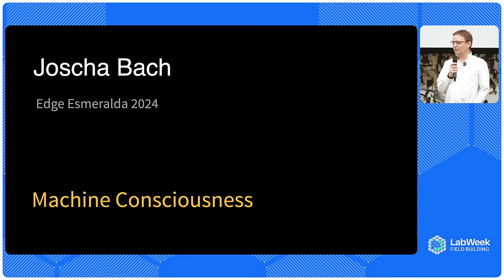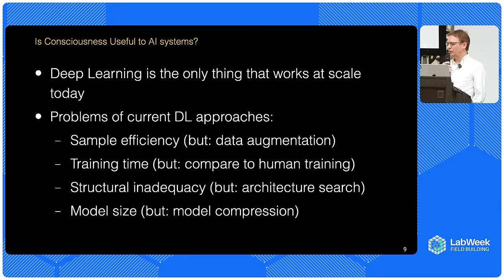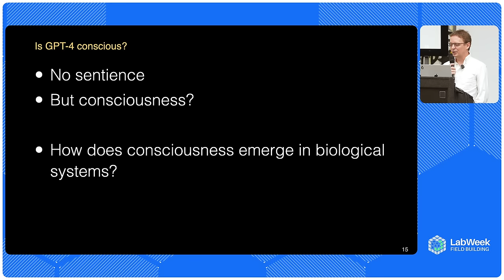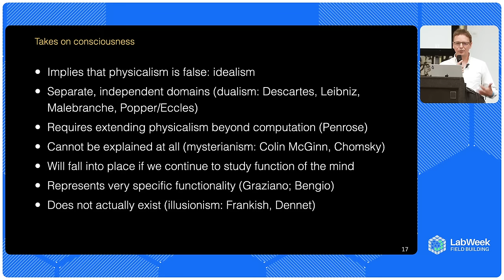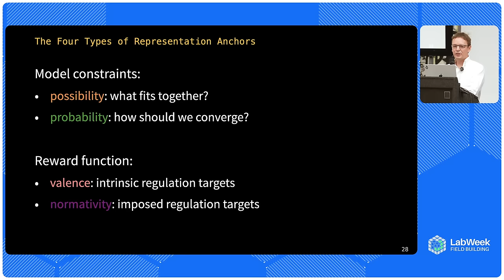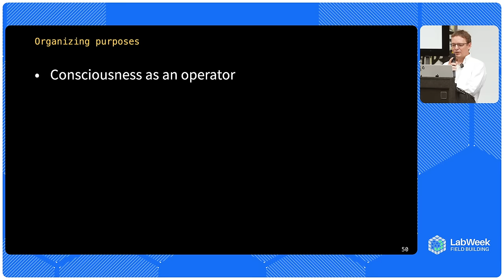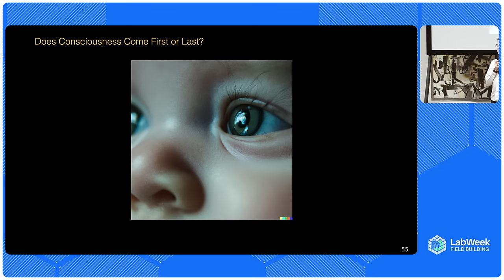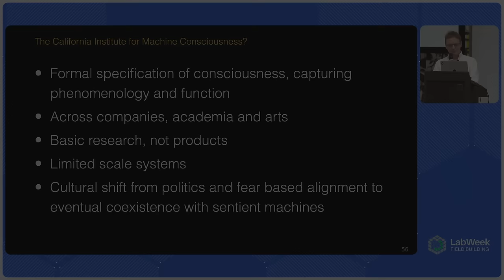Machine Consciousness | Joscha Bach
Joscha Bach, a prominent cognitive scientist and AI researcher, explores the essence of artificial intelligence and consciousness. Bach elaborates on the history and philosophical underpinnings of AI, tracing its roots from Aristotle to contemporary deep learning. He discusses the current challenges and limitations in machine learning, particularly in achieving human-like understanding and consciousness.

Bach raises critical questions about the alignment of AI with human values and the feasibility of building systems smarter and more ethical than humans. He delves into the nature of consciousness, proposing that it is not merely a computational process but a fundamental aspect of how minds perceive and interact with the world. Bach also addresses the potential and risks of advanced AI, emphasizing the need for ethical considerations and a deeper understanding of consciousness to guide future developments.